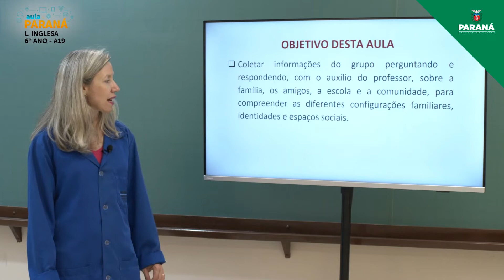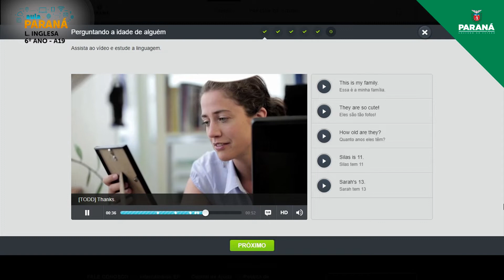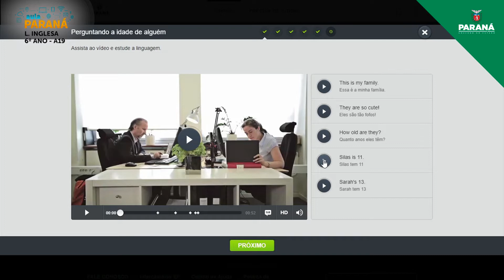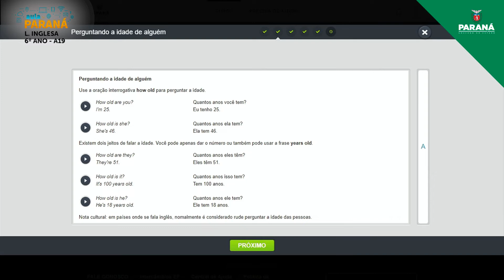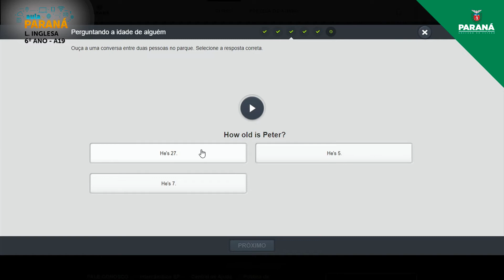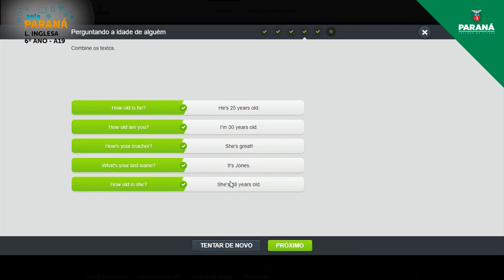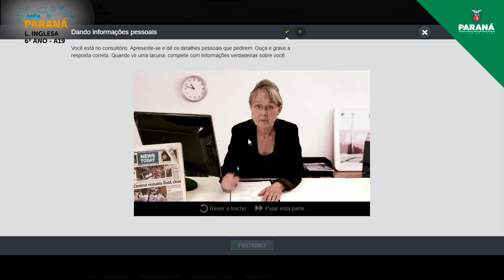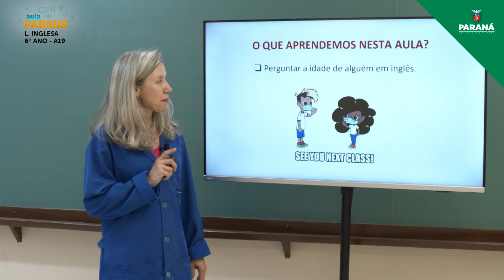2022 | 6º Ano | Língua Inglesa | Aula 19 - Entrevistas: Dando Informações Pessoais